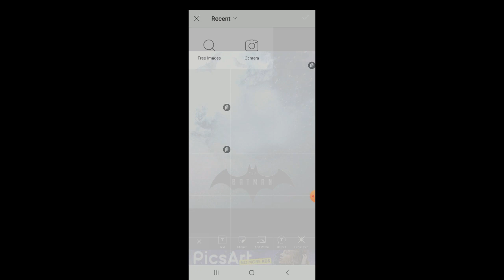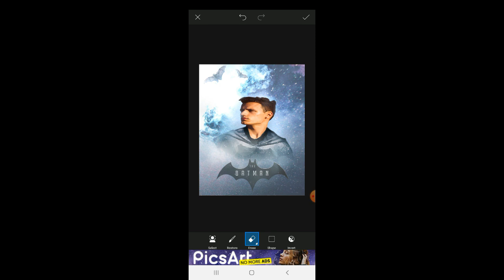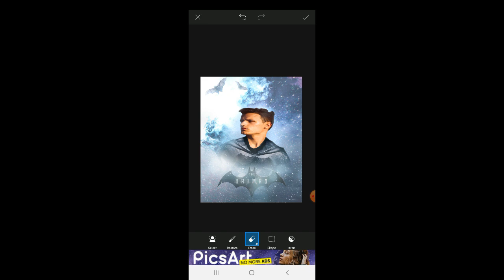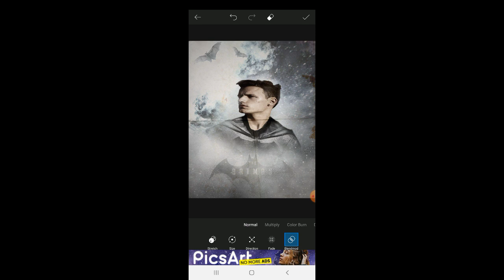Picsart- BATMAN hd creative manipulate photo editing tutorial 😍 | funtaeditz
Hello dosto.
.In this video I have shown you how to make latest instagram dp from picsart for only 2step and if you like my today's video then give a thumbs👍 up and subscribe to my channel for more and press the notification bell🔔 icon so that you will get notified whenever I upload video.
More coming soon good Bye,

And also if you want to edit your photos by me then send me the photo on Gmail.